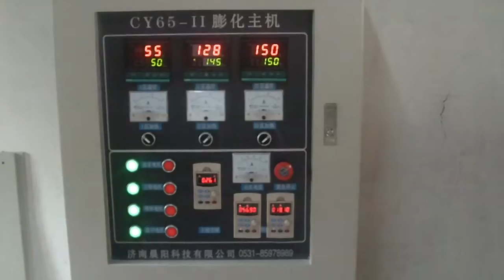tortilla maker machine